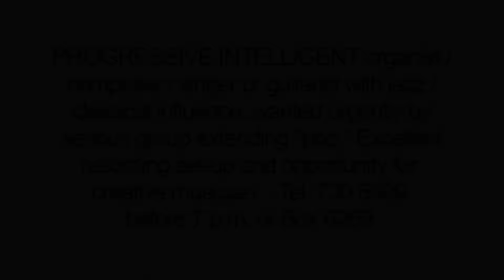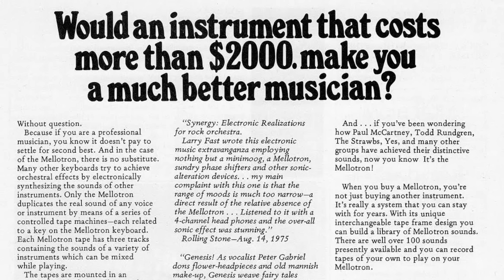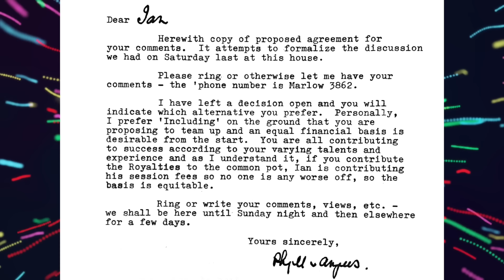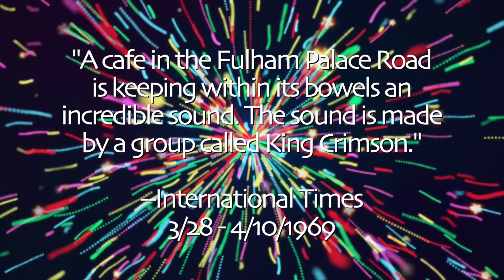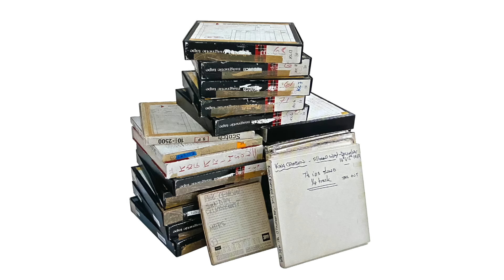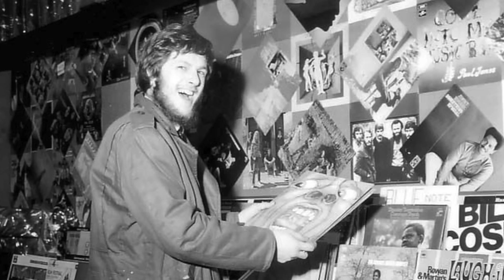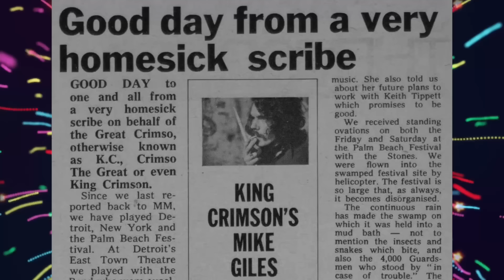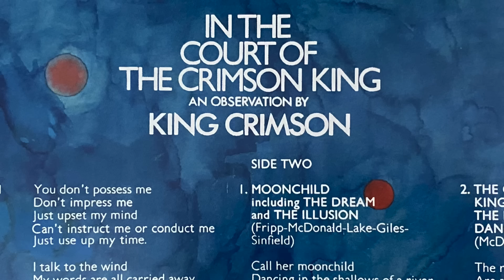The Story Of King Crimson (1969)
WARNING: Strobe effect featured at 7:13, please proceed with caution.

Research Sources:

"Lucky Man" by Greg Lake (2017)

"Epitaph" CD Set (1997) Liner Notes

"Bill Bruford: The Autobiography" (2013)

"In The Court Of King Crimson" by Sid Smith (2002/2019)

Brian Murphy Band Interviews (1990s) (unavailable to the public)

"The Complete 1969 Recordings" Boxed Set (2020) Liner Notes And Supplements